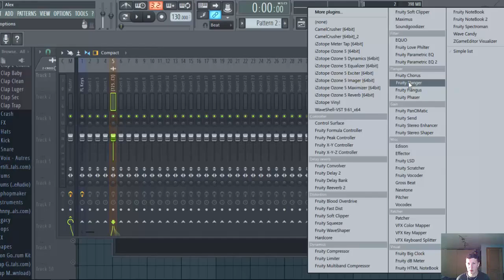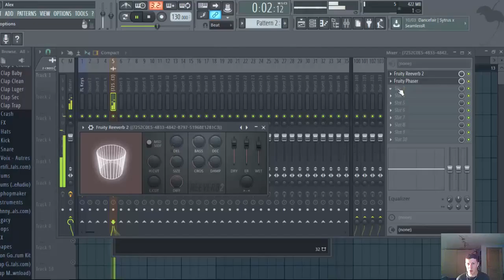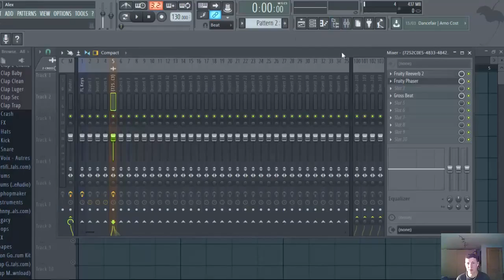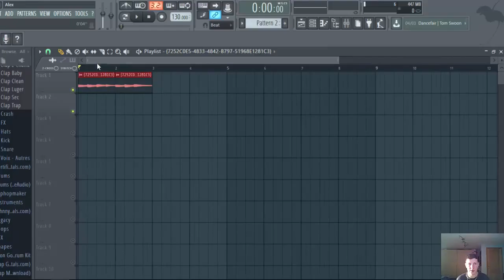3 EFFETS pour être plus CREATIF